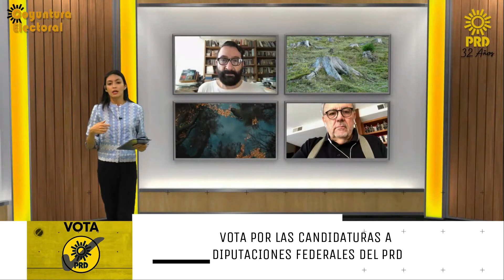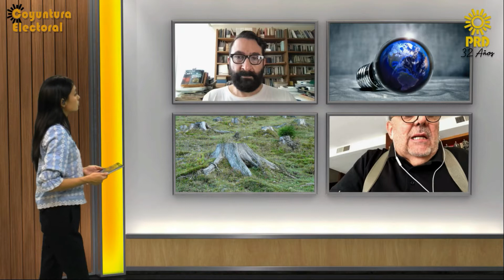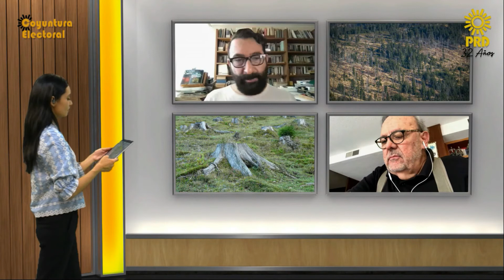Coyuntura Electoral. Cambio Climático y Corrupción.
En el programa sobre “Cambio Climático vs Corrupción” que la Secretaría de Planeación Estratégica y Organización Interna realizó, bajo la conducción de *Frida Alejandra Esparza Márquez*, en compañía de los especialistas *Manuel Patricio Estévez* y *Martin Bonfil Olvera* a través del *CanalDeLaDemocracia* 🎥